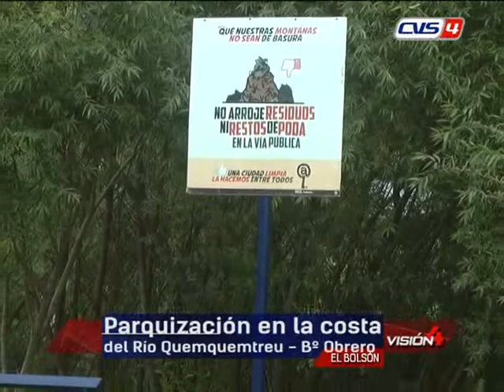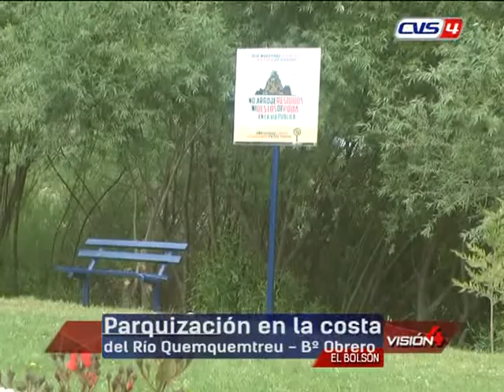19 12 18 GABRIELA ORTEGA Vecina Bº Obrero Parquización de la costa del Río Quemquemtreu